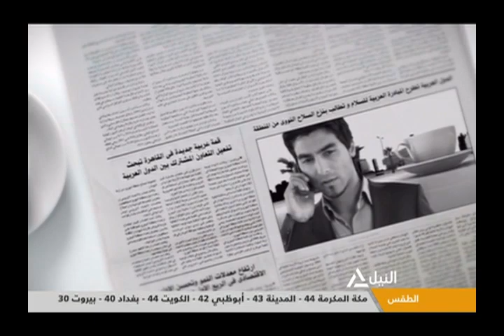هذا الصباح 24-09-2018 ("ماسبيرو" يضع خطة لتطوير "إذاعة فلسطين" و "البرنامج العبري" )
"ماسبيرو" يضع خطة لتطوير "إذاعة فلسطين" و "البرنامج العبري"
عبد الرحمن رشاد - رئيس لجنة التطوير الإذاعي وعضو الهيئة الوطنية للإعلام